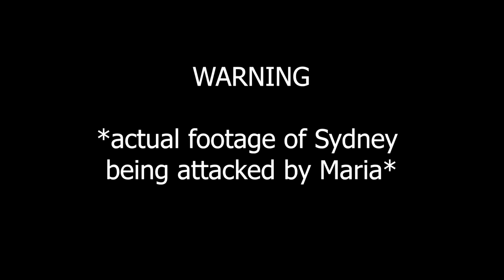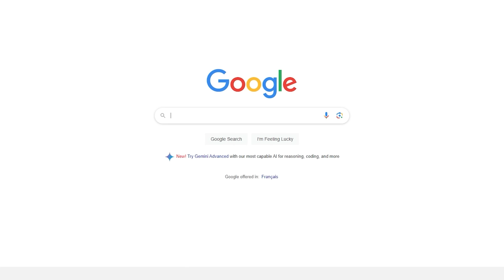She Won't Stop ATTACKING Me - The Bachelor WEEK 4 Recap (Joey's Season)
It's Week 4 of a 2 part week for Joey Graziadei's season of The Bachelor and one woman claims she won't stop being ATTACKED!  But in this Malta set episode will she be able to survive a 2-on-1? Check it out in this Week 4 Recap of The Bachelor season 28 episode 4!